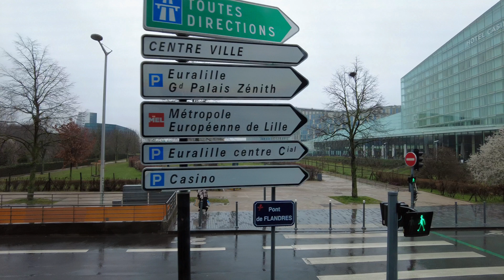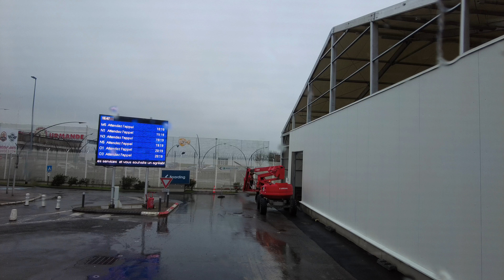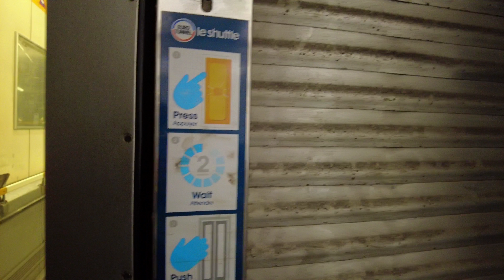Brussels to London by FlixBus through the CHANNEL TUNNEL [4K]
The Channel Tunnel, also known as the Chunnel, is a 50.46-kilometre underwater railway tunnel that connects Folkestone with Coquelles beneath the English Channel at the Strait of Dover. It is the only fixed link between the island of Great Britain and the European mainland.